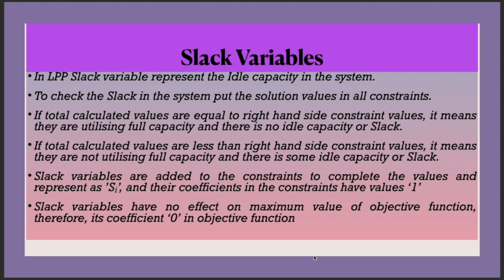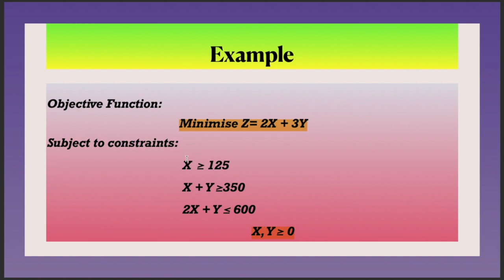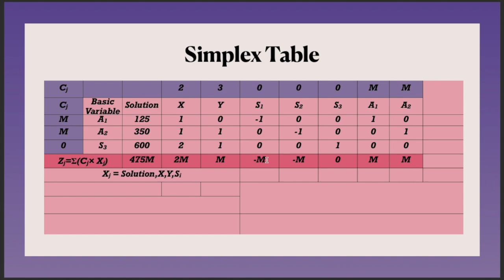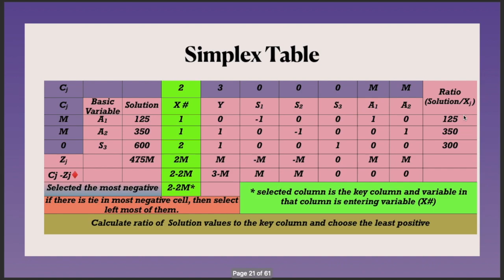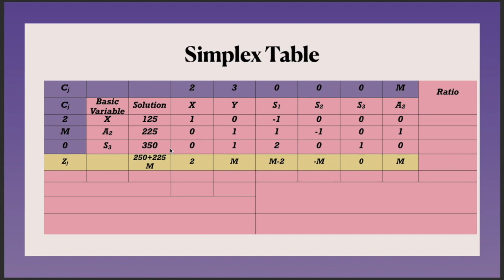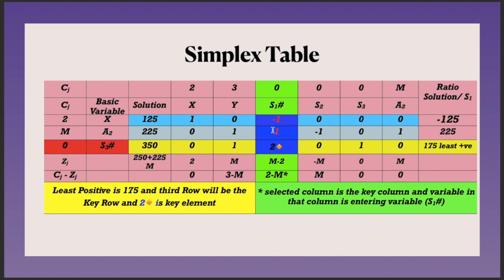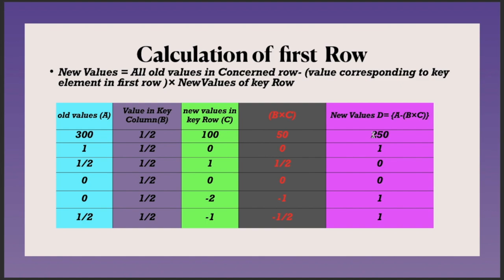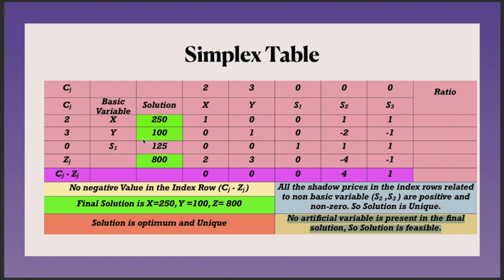LPP-Simplex method for minimisation Big M Method. Operations Research LPP. Let’s simplify Learning .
Detailed explanation about Slack, Surplus & Artificial Variables. Easy way to formulate the Simplex Table, to select the Key Column, Key Row and Key Element. Very easy and new way to find the values of row elements of revised Table. Meaning of shadow prices and their role in LPP Simplex Table and results.
LPP Simplex method for Minimisation. Big M Method  for B.Com, BBA, MBA, MA (Economics), for the Subject Operation Research.
PDF notes used in Video will be uploaded soon. Coming Videos Two Phase Method, Game Theory.
To understand the topic properly please see my previous video in the playlist Easy Operation Research
For doubts please write in comments or contact by email

Or join Facebook group

Prof. Dhillon
Howtosimplify
How to Simplify
let's simplify learning
LET'S SIMPLIFY LEARNING